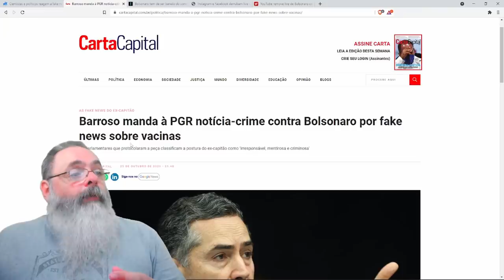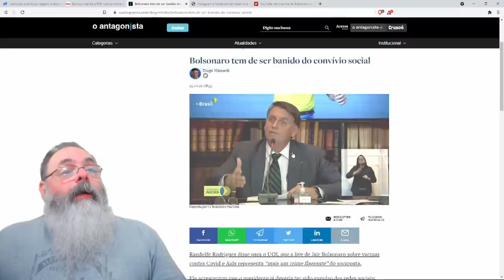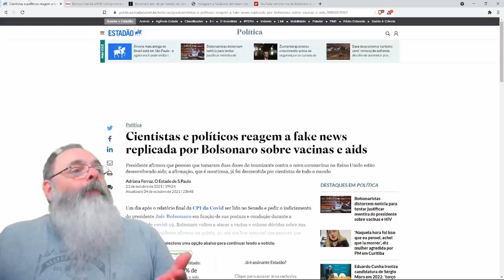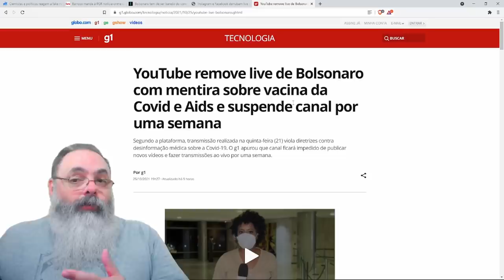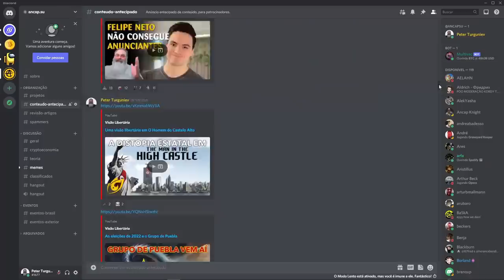Bolsonaro replica fake news da exame sobre ligação de vacina com AIDS